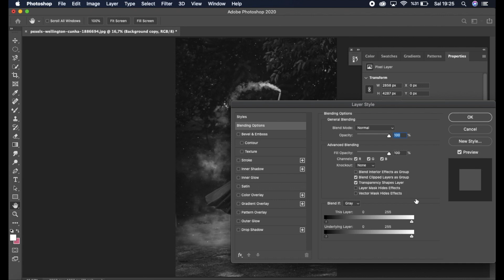Photoshop Basit Fotoğraf Efekti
Bu videoda Adobe Photoshopta pen tool kullanmadan objenin etrafına yazı yazmayı öğreniyoruz :)

Desteklerinizi bekliyorum.
Ayrıca,
Instagram adresinden beni takip edebilirsiniz.
Sevgiler. :)